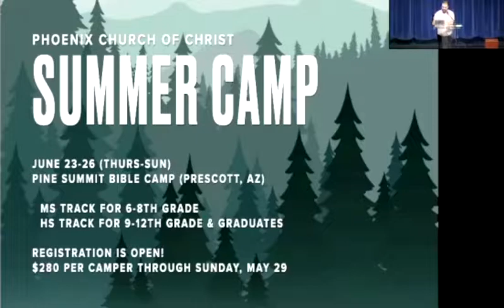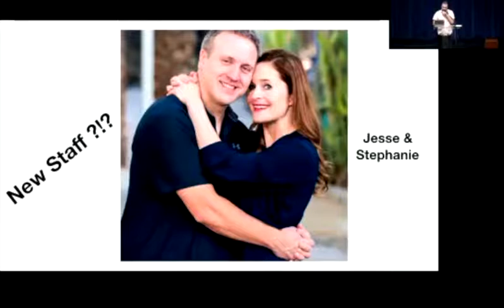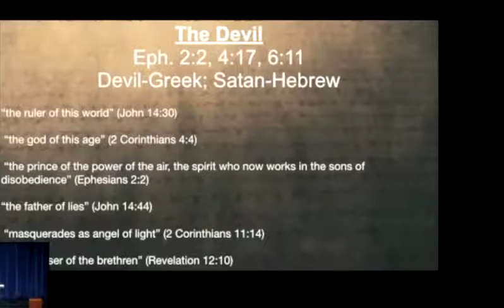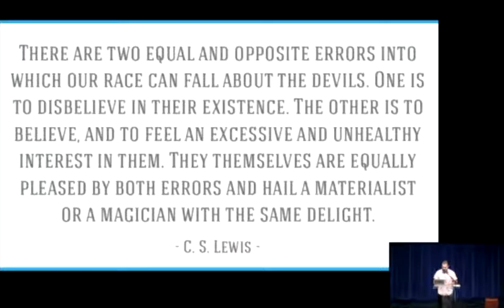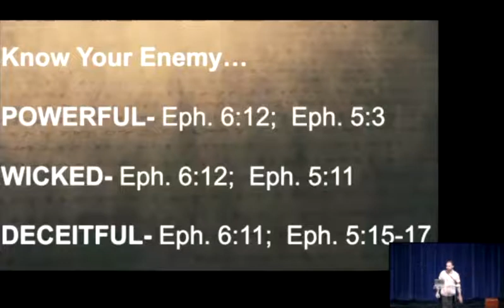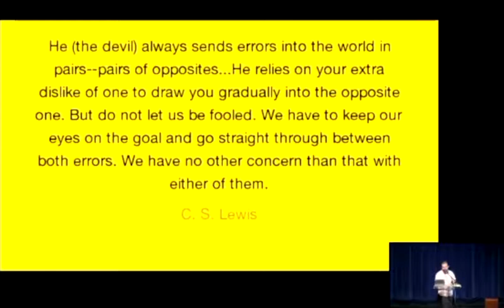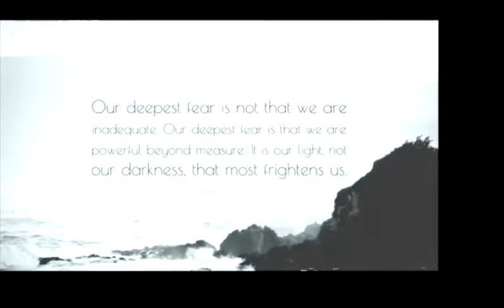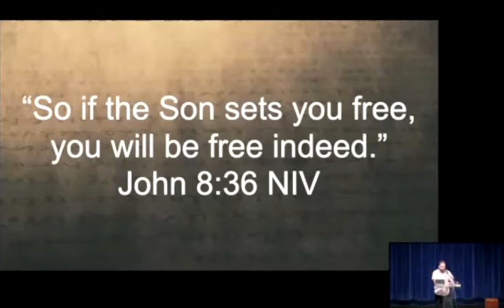Be Strong in the Lord | The Book Of Ephesians | Forest Versele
May 15th East Region "Be Strong in the Lord". Ephesians 6 Forest Versele